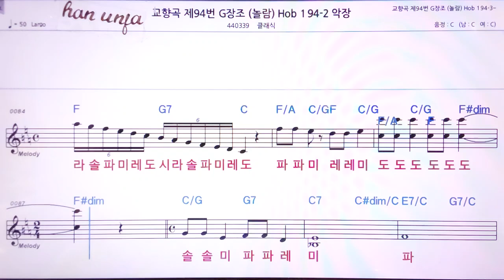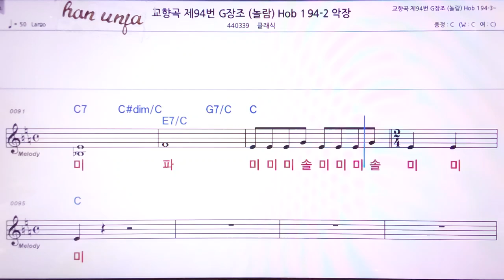💖 하이든 교향곡94 D장조 2악장/클래식 👍MR,노래방, 악보, 코드,Karaoke With Sheet Music